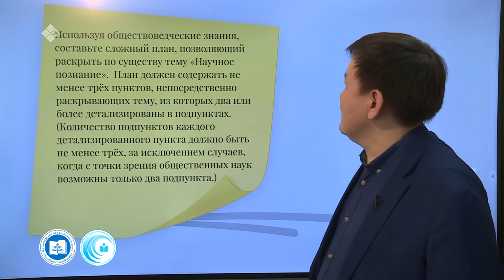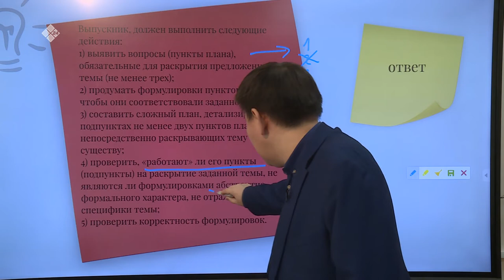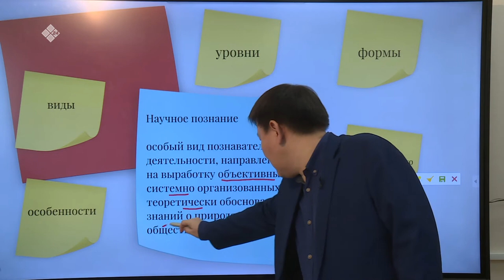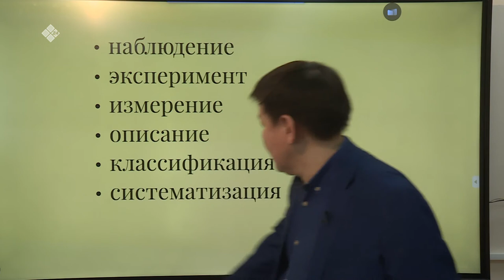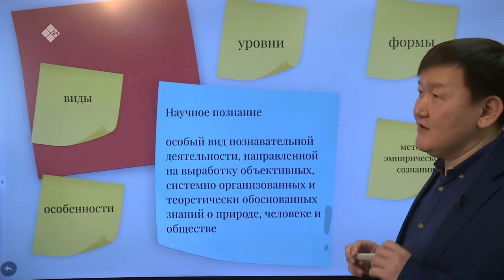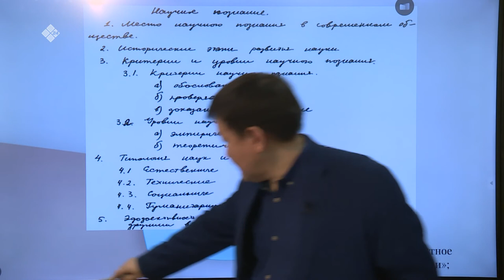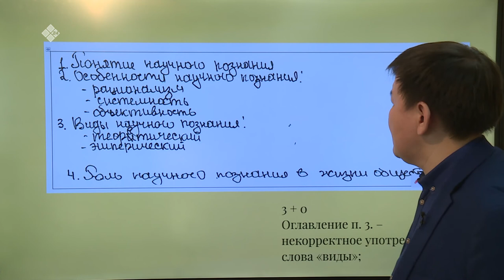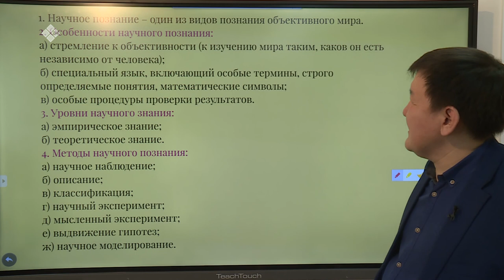Дистанционные уроки на НВК: Обществознание 11 класс (20.04.20)